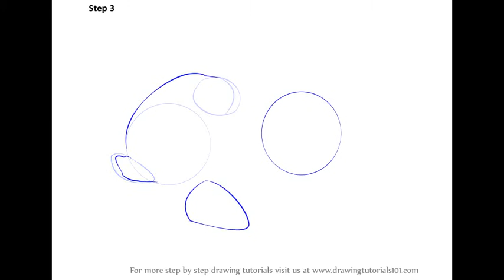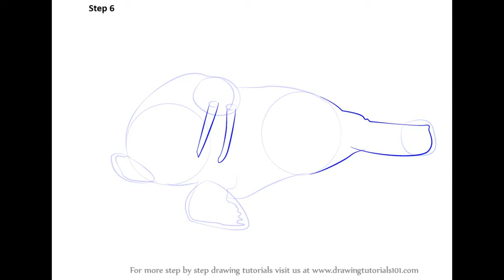How to draw Walrus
This presentation shows you how to draw Walrus